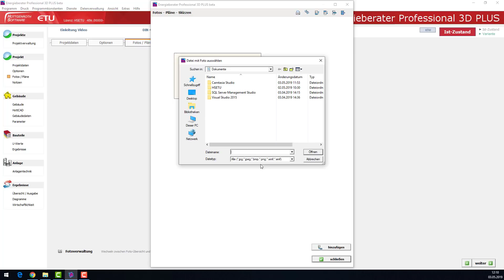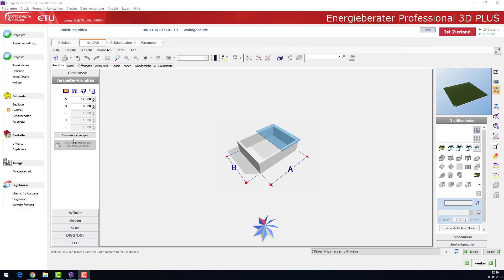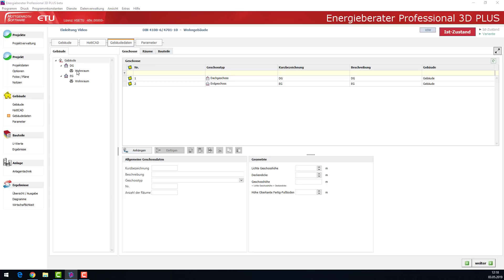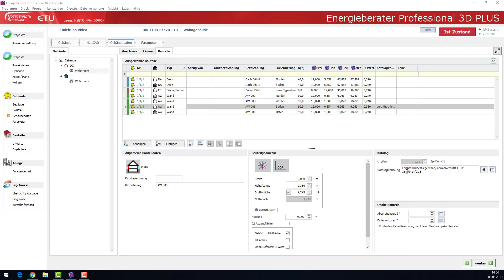Neuerungen Energieberater 10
Neuerungen zum Energieberater 10

Energieberater Professional 3D
Energetische Planung und Bewertung von Wohngebäuden, Bilanzierung nach DIN 4108-6 und DIN 4701-10/12 oder nach DIN V 18599, Bedarfsausweise Neubau und Bestand.